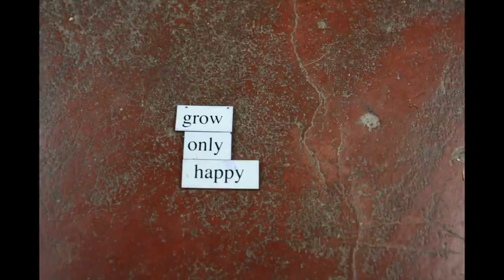Gratitude 1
What I Learned From My Junk Drawer